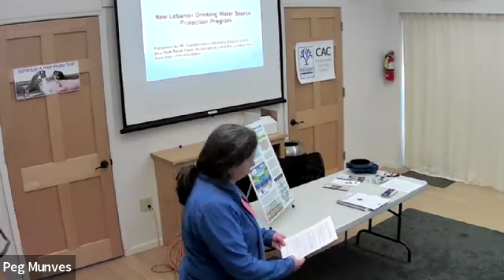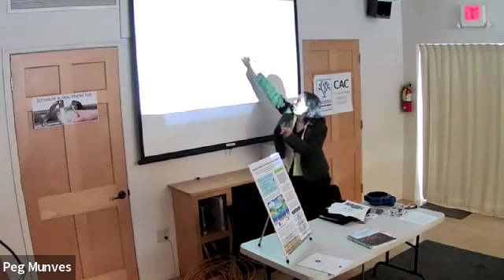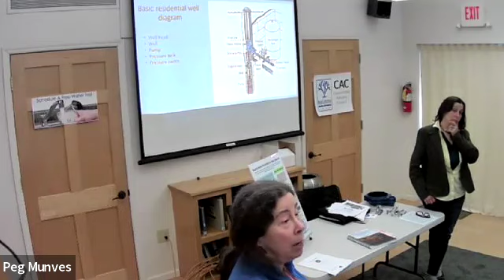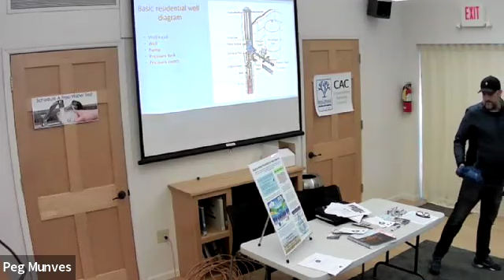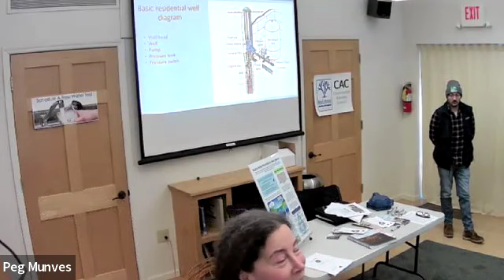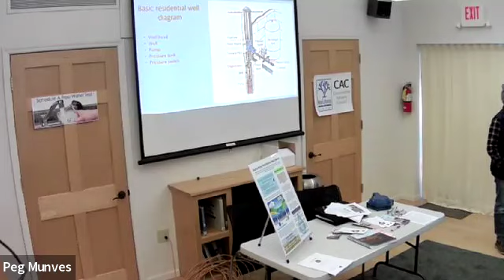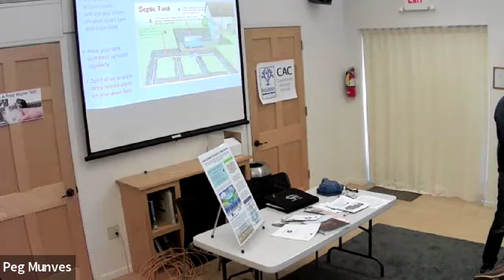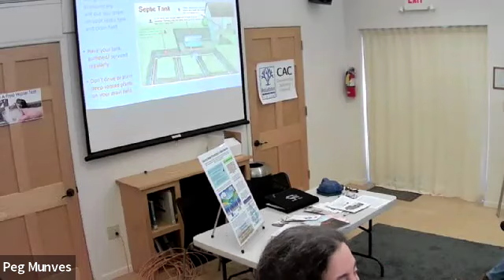February 10, 2024 New Lebanon CAC Water Presentation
New Lebanon Conservation Advisory Council Drinking Water Source Protection Plan Public Education Workshop – February 10, 2024 – Held at the New Lebanon Library

Thank you to Michelle Hoffman, New Lebanon Librarian